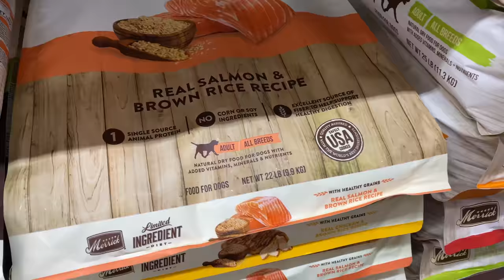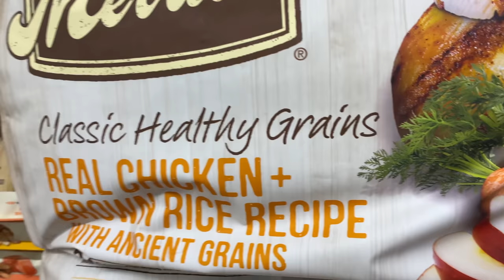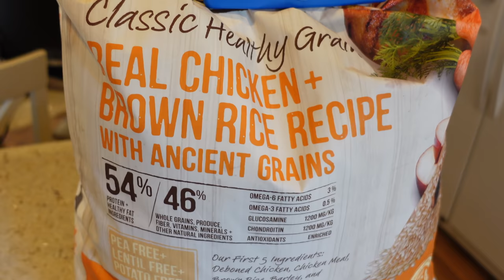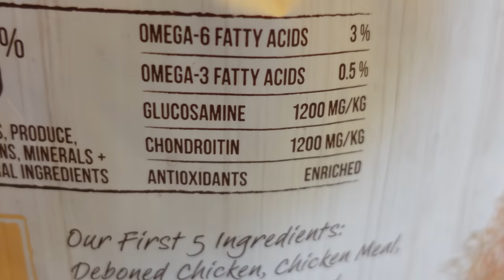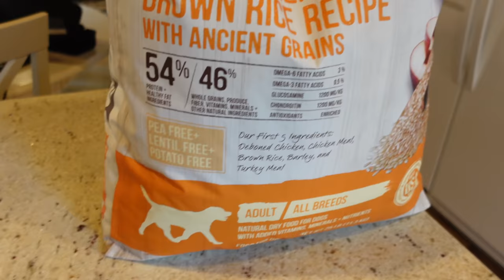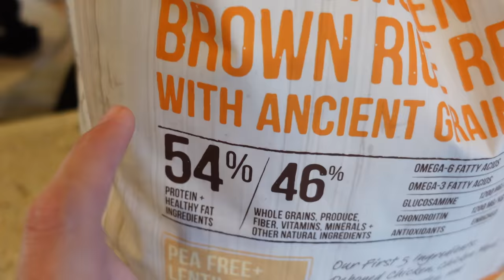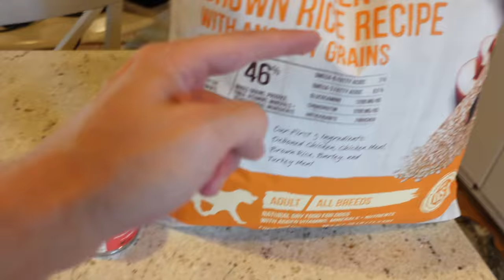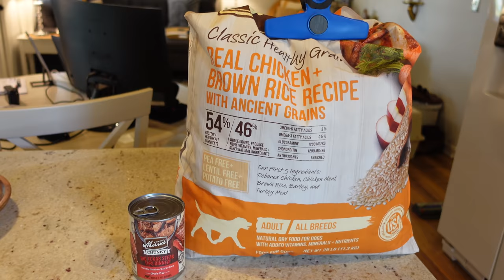This Is What I Feed My Siberian Huskies...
Husky Gear You See In The Videos!

Two-Door Crate
Puppy Pen Unit

Walk Two Siberian Huskies At Once:
Leash Coupler

The Best Husky Leashes:
30 Foot Lead
Bungee Lead

Camera Equipment:

Main Camera (Nikon D5500) DSLR
HD Vlog Camera (Sony G7x Mark ii)
Action Camera (GoPro 6 Black)
Main Microphone (Rode VideoMicrophone Pro)
Narration Microphone (Sony Digital Voice Recorder)